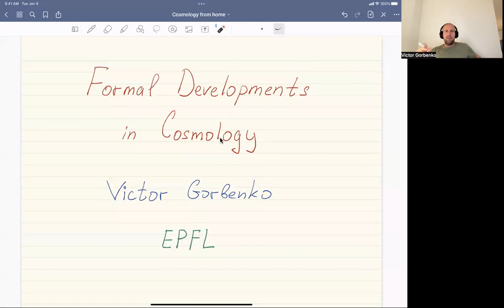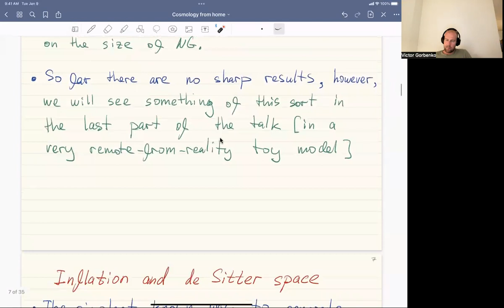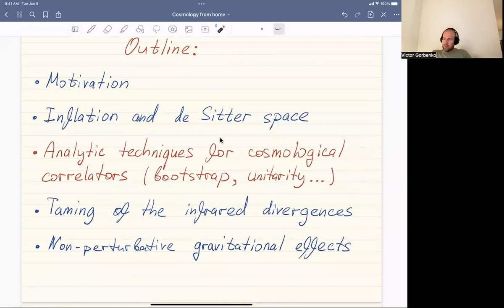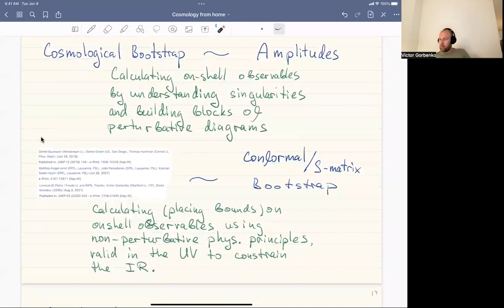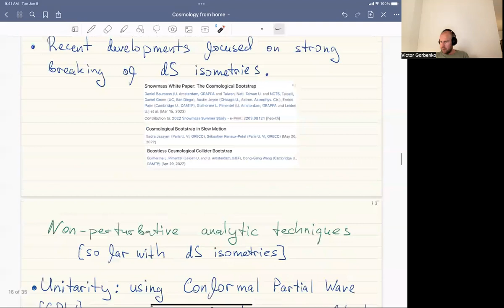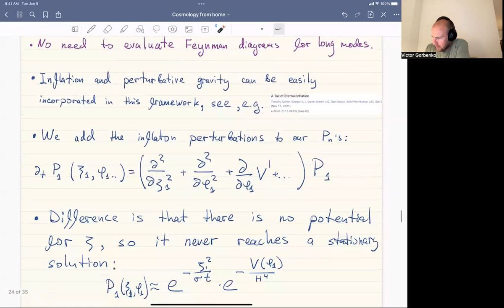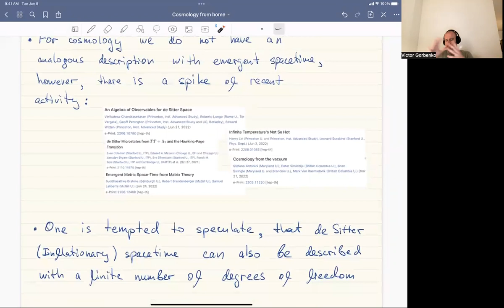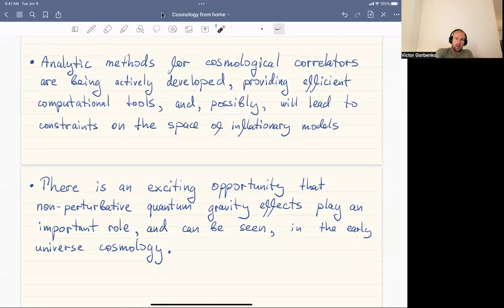Victor Gorbenko | Formal Developments in Theoretical Cosmology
Plenary Talk | Cosmology from Home 2022

Talk title:
Formal Developments in Theoretical Cosmology
Speaker:
Victor Gorbenko

Talk abstract:
In this talk, I review some progress on three topics in inflationary cosmology: analytic techniques for correlation functions of primordial perturbations, including bootstrap and unitarity constraints; taming of the infrared divergences; a potential for non-perturbative quantum gravity effects to play a role.